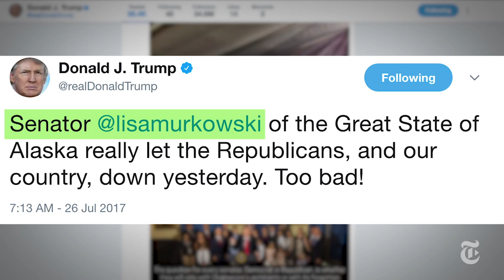GOP's Lisa Murkowski Shows No Fear In Disappointing President Trump | The New York Times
Senator Lisa Murkowski of Alaska has been a contrarian when it comes to the Republican healthcare plan, but she is not as beholden to the party as others are.

The Senate voted narrowly on Tuesday, July 25 to begin debate on a bill to repeal major provisions of the Affordable Care Act, but hours later, Republican leaders suffered a setback when their most comprehensive plan to replace President Barack Obama’s healthcare law fell far short of the votes it needed.